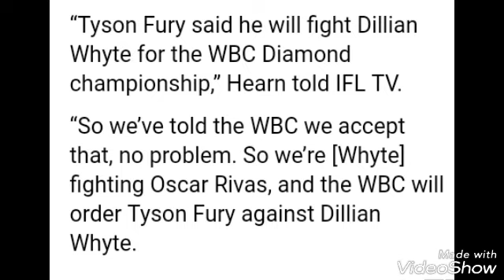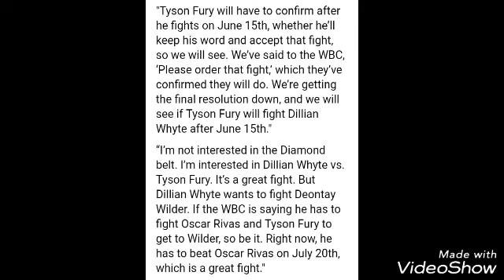Hearn Said WBC Will Order Whyte vs Fury Eliminator!! They Begged For It🤔